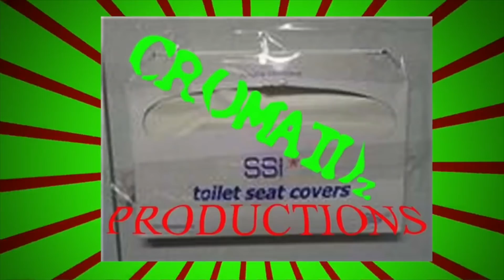Polytheist - When Heroes Fail - Debut EP (Album Teaser)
In honor of Friday the 13th, Polytheist is releasing this 3 minute album teaser for their debut EP 'When Heroes Fail'. The Debut EP is scheduled to drop later this fall on all your favorite streaming services, with limited run physical copies available as well!

This all original EP includes:

1. Shattered Chains
2. The Deluge
3. Bones That Face The God Throne
4. Warmonger
5. The Veil
6. T.A.O.I. (The Art Of Imperfection)
7. Heart Of Fire
8. American Snake Charmer

This EP has been self recorded by Ken and Dan Brown. The EP has been mixed and mastered by Mike Mallon.

Polytheist is-

Ken Brown- Vocals
Doug Buehler - Guitar
Josh Asson- Bass
Joe Covell- Drums
*Sean Walter - Studio Guitar